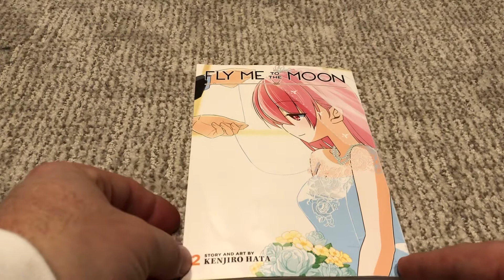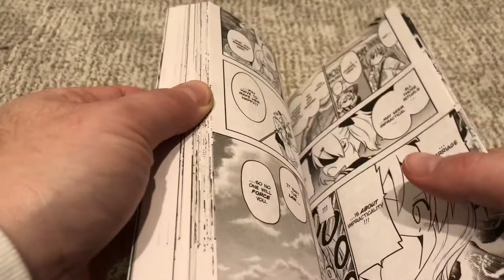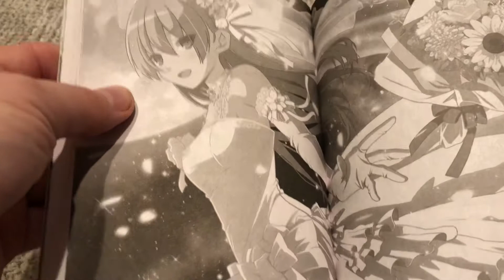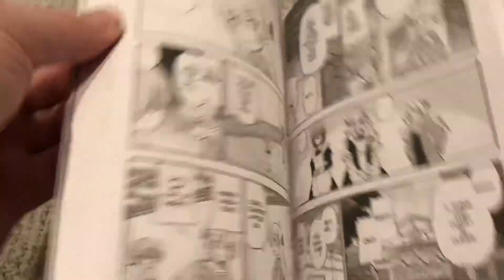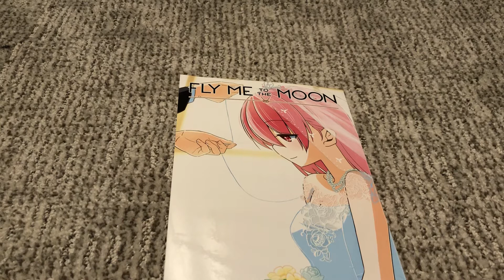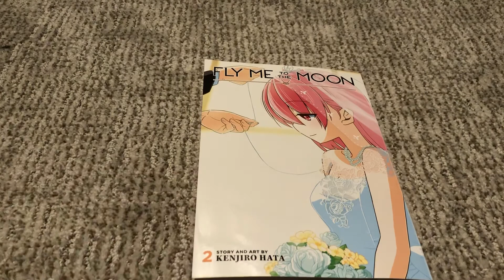A Little Too Generic Slice of Life - Fly Me To The Moon Volume 2 Manga Review